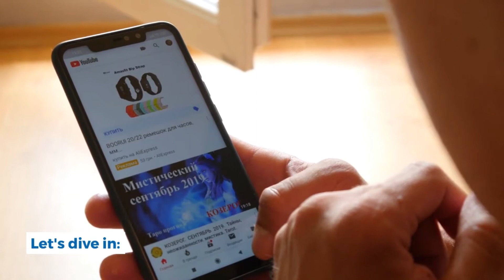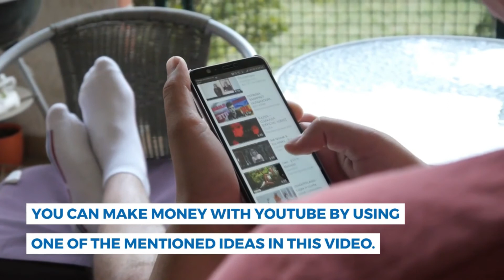Low Competition Youtube Channel ideas To Dominate your niche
Hello,
In this video, we will talk about Low Competition Youtube Channel ideas To Dominate your niche
Are you looking for the best low-competition YouTube channel ideas? Most of the time, your channel's growth and income depend on your chosen niche. So, in this video, we'll help you choose the right niche for your YouTube channel.
Number 1: Toys and Games
Number 2: Fashion and Beauty for Men
Number 3: Parenting
Number 4: DIY Projects
Number 5: Magic Tricks
I am a Youtuber and I recently created a channel. I make videos on different and unique strategies to make money online.
• Digital Marketing
• Freelancing
• Youtube Channel Ideas
• Make Money Online Tutorial
• Local Service Guidance
• Passive Income Idea
• Business Ideas
All my videos are authentic and real. My Aim is to make the life of needy people easier in this hard time.

@earn by yourself
@Brian Dean
@Debt Busters
@kashif Majeed
@WsCube Tech
@Robert Benjamin
@wealth Maker Girl